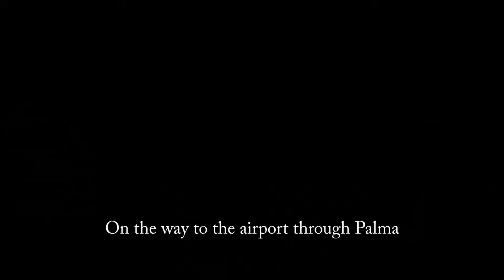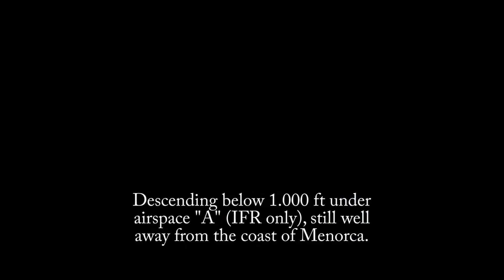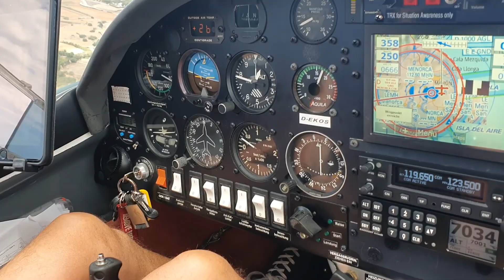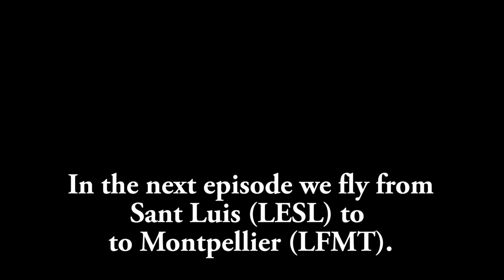Episode 4: Von Melle nach Malle - VFR auf die Balearen: Mallorca to Menorca (with ATC)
In this episode we take the Aquila A210 for a short flight over the mediterranean sea from Son Bonet (LESB) to Sant Luis (LESL). Full ATC coverage and some nice low altitude footage of the islands.

Pilot flying and video material contribution: Jörg N.